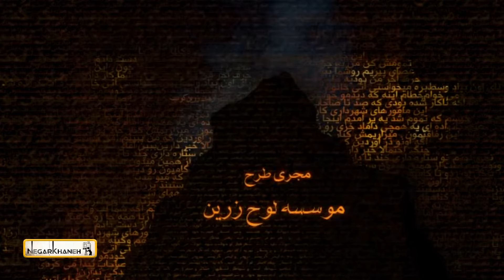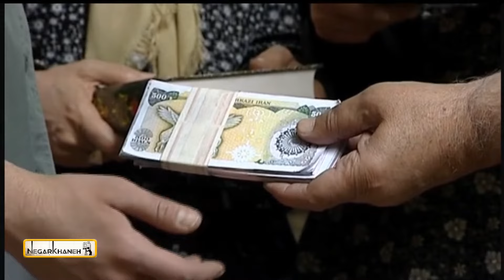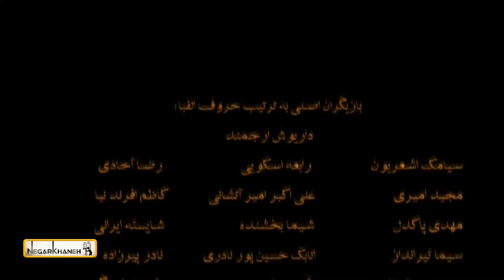سریال ستایش 1 - قسمت 4 | Serial Setayesh 1 - Part 4